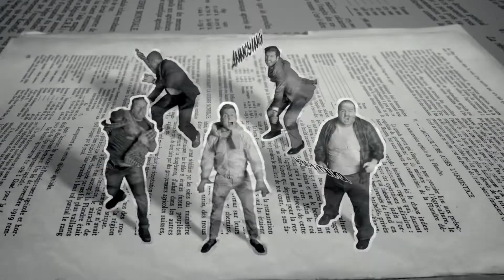Lil Nas X, Jack Harlow & Ariana Grande - God is an Industry Baby | MASHUP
I hope you all like this mashup